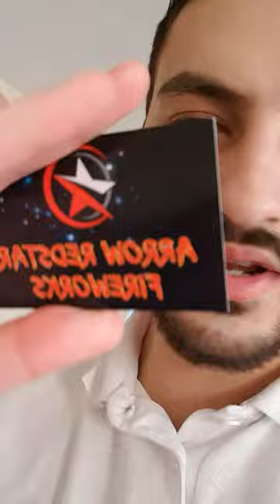New Rocket Stash!!! Stay Tuned | Skull Crusher Rocket | Big Star Fireworks | Arrow Redstar 1.3G